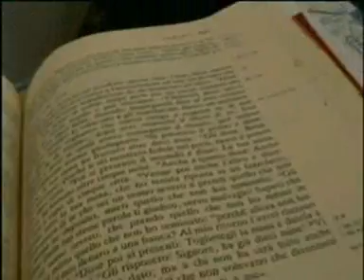Campo scuola Gruppo X 2006 - Video 1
27 - 29 luglio 2006
Campo scuola del Gruppo X ('92, terza media)
Candelara di Pesaro

Meglio tardi che mai: finalmente disponibile on-line il film del campo scuola 2006 dei ragazzi e delle ragazze del mitico gruppo X, nati nel 1992, che allora finivano la III media.
Tre giorni davvero importanti, in cui ognuno ha messo la propria vita al servizio degli altri. In cui ognuno ha permesso che la sua vita cambiasse per mezzo di Gesù.
Tre giorni per decidere di inizare un cammino bello, ricco, ancora tutto da scoprire...

Video 1

In questo video, la partenza dalla parrocchia, l'arrivo a Candelara, il primo incontro con Giovanni e le discussioni fra i ragazzi. Poi, il pezzo forte: la drammatizzazione della storia di Gesù e Zaccheo.